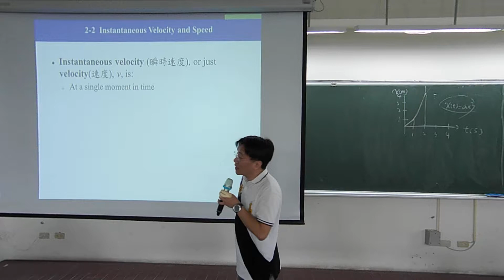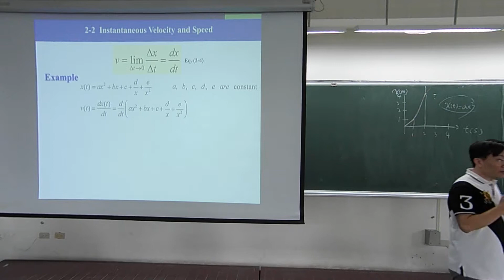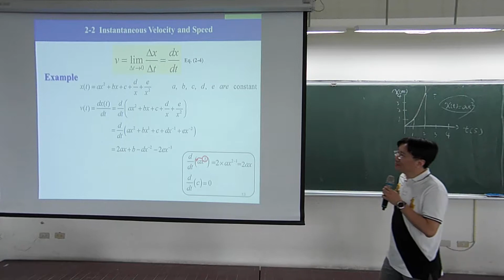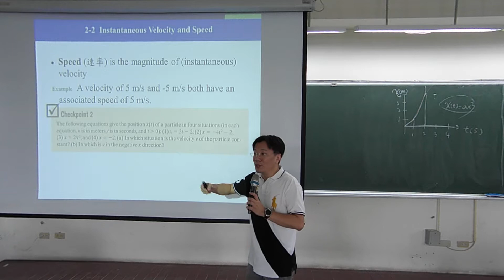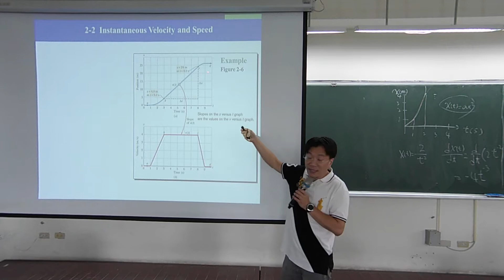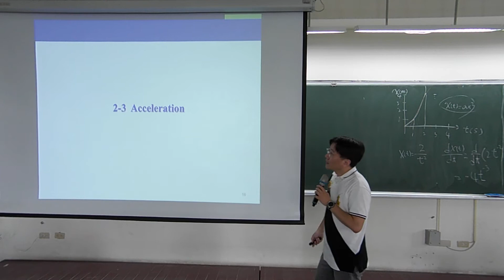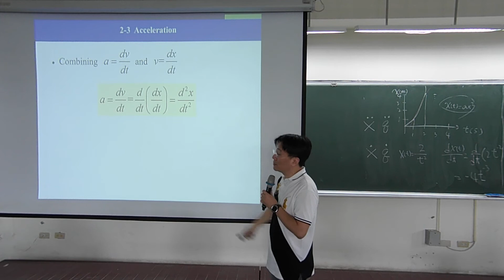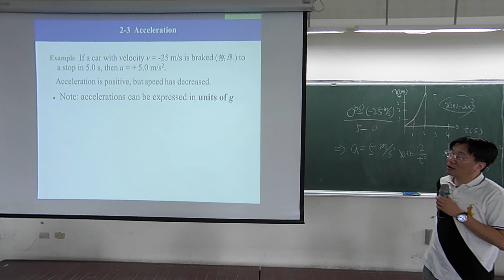普通物理Haliday第2節第2段_2019_09_16